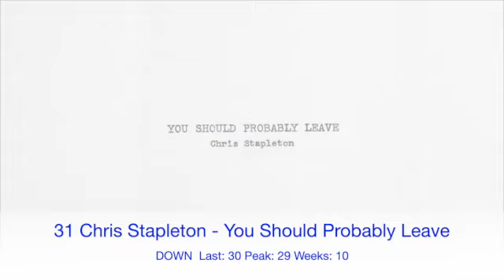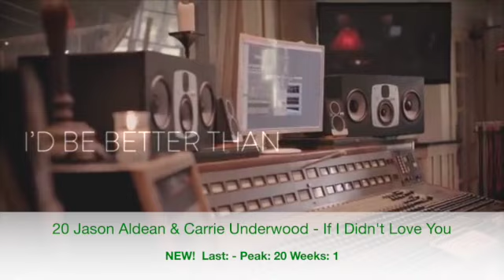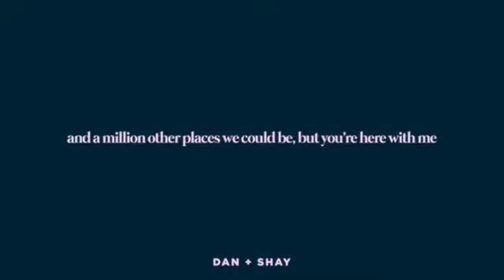Billboard Top 60 Country Airplay Chart (July 31 2021)